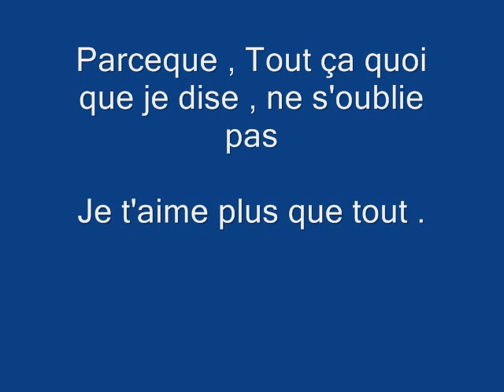Sous ses air d'innocence.